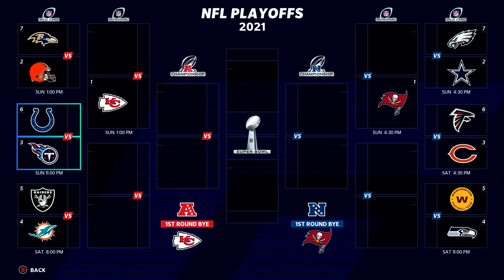Madden 21 Legacy Online Franchise - Y2 Week 14 49ers (6-6) @ Colts (8-4)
Welcome to the Legacy League where we try to rebuild the Colts within 6 years and try and win a ring with 31 other users. In this episode we have a chance to get Jacob Eason to Superstar dev and can we do it?